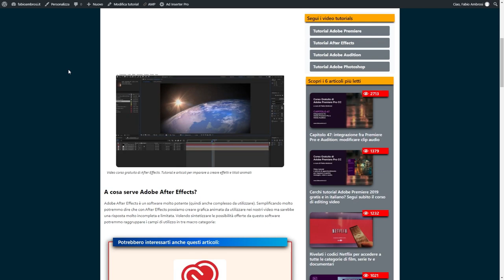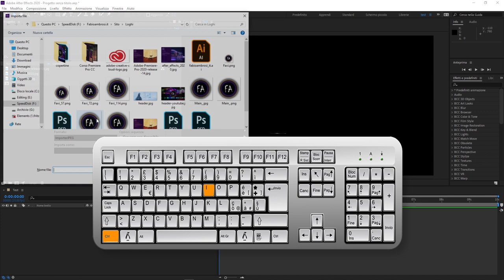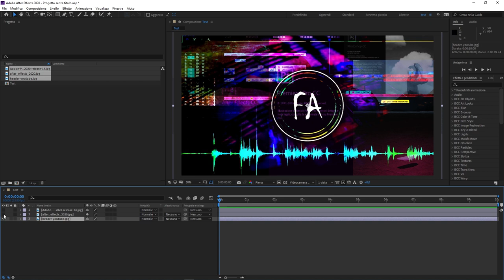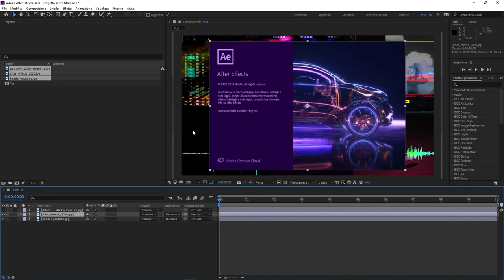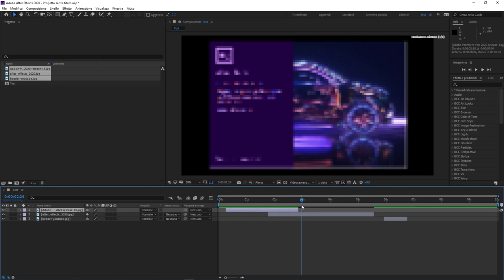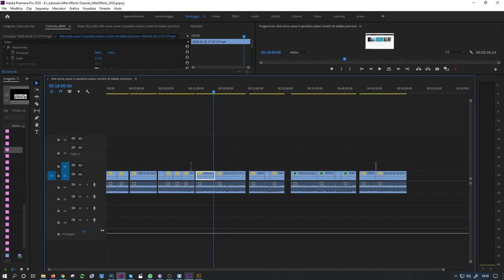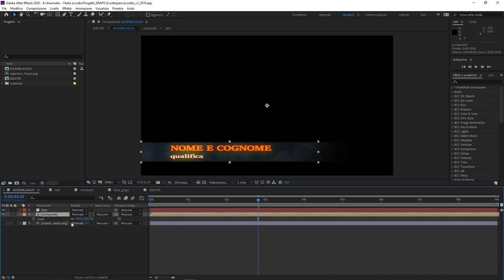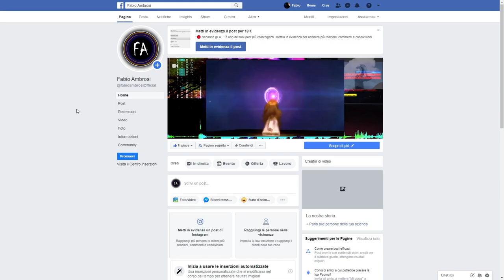#04 - I livelli in After Effects: cosa sono e come funzionano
Corso di After Effects: in questo video tutorial vedremo che cosa sono i livelli in After Effects e in che modo si differenziano dalle tracce di Adobe Premiere Pro. I livelli sono il cuore di un progetto grafico After Effects e sono un concetto che spesso può confondere chi si avvicina per la prima volta a questo software.